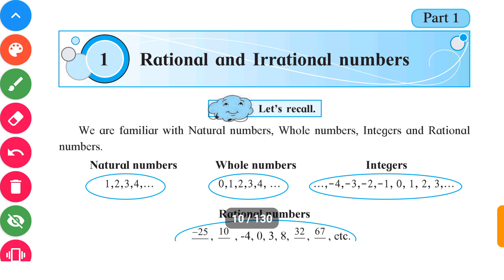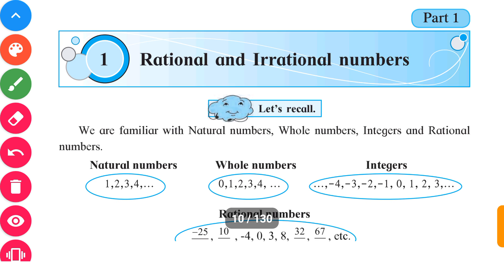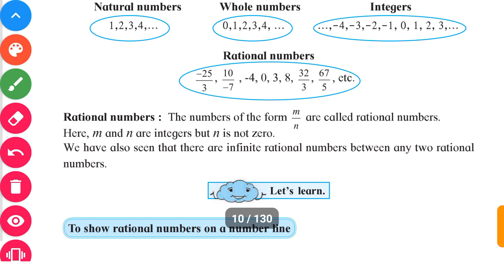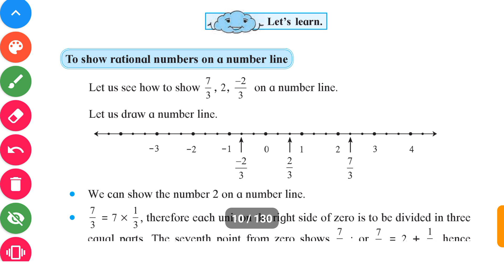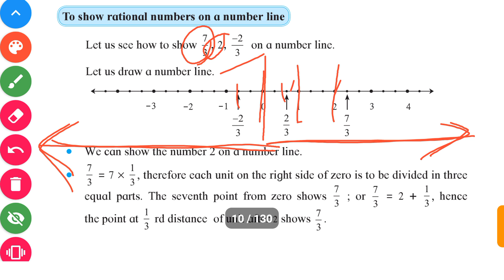Std 8th Maths Part - 1 | Chapter No.1 Rational and Irrational numbers